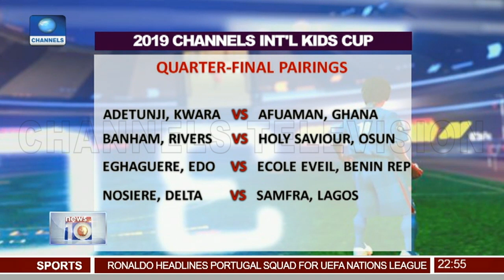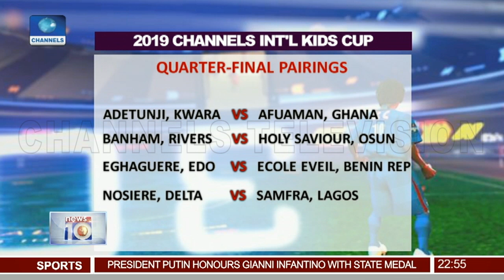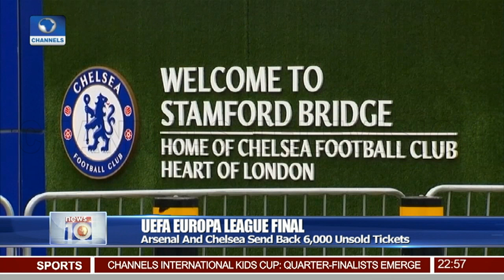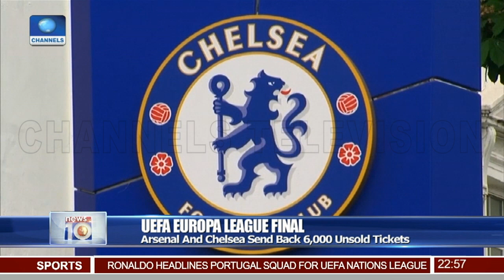Kids Cup: Osun, Edo, Lagos & Delta Advance To Last Eight Pt.4